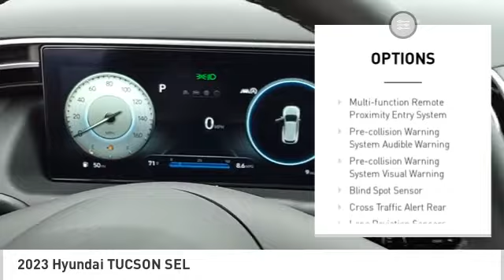2023 Hyundai TUCSON SEL NewNew or Used 630628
The vehicle in question is a 2023 Hyundai Tucson SEL, an all wheel drive SUV that boasts a 2.5 liter 4 cylinder fuel injected engine. It has a portofino gray exterior and a black interior. This vehicle has been given a crash test rating of 4 out of 5 stars, making it one of the most reliable cars on the market today. Vehicle features include a touch screen display, Bluetooth audio connection, blind spot sensor, hill start assist, and on demand four wheel drive. Furthermore, this car also comes with Bluetooth phone connectivity as well as fuel economy ratings of up to 29 mpg for city driving and 31 mpg for highway driving.